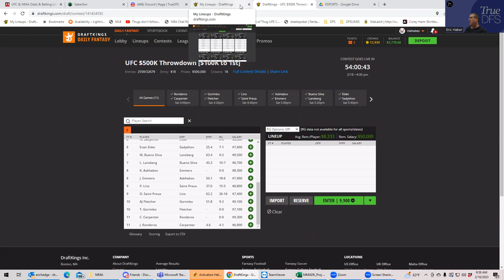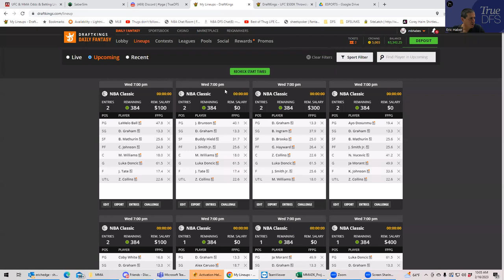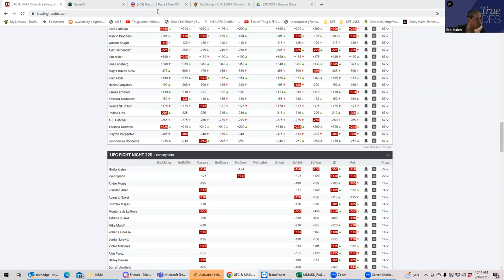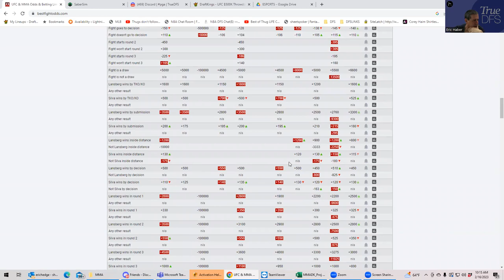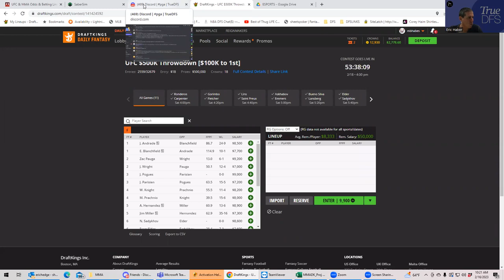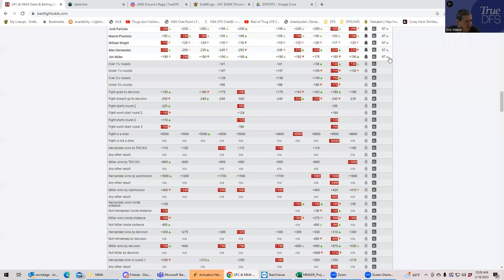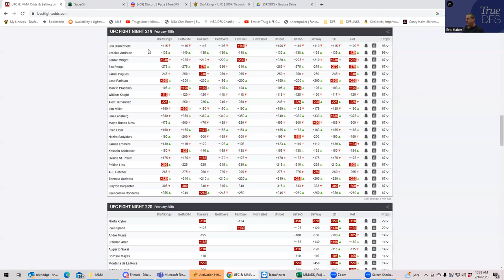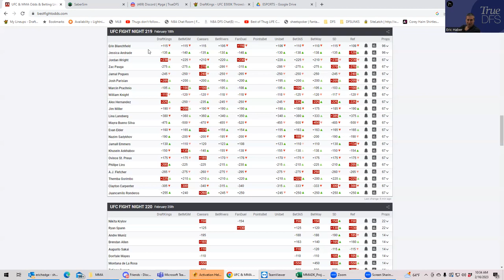MMA DFS SLATE PREVIEW FOR FEBRUARY 18, 2023